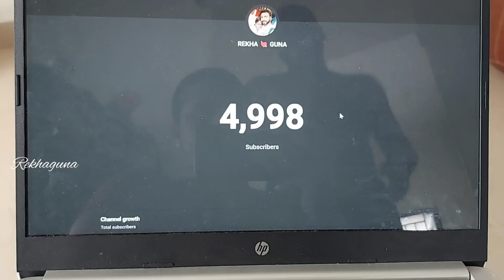Thank you 5k+ family || நன்றி மக்களே || 5000subscribers 5k supportmychannel #5000